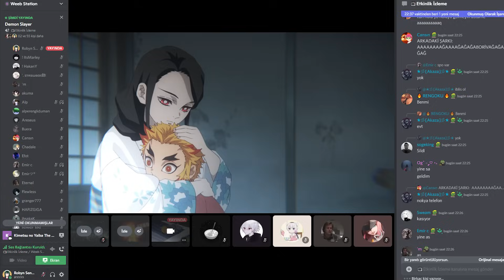En Güçlü İblis Avcısı? | Yoriichi Hakkında Muhtemelen Bilmediğiniz 11 Gerçek | Demon Slayer Türkçe